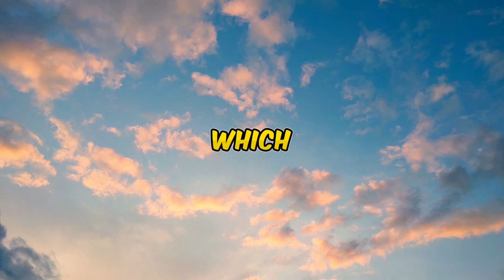Faith of True: Bible Trivia That Will Blow Your Mind - Part 16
Welcome to ‘Faith of True: The Ultimate Bible Trivia Challenge’! Prepare to embark on a journey of discovery as we delve into the fascinating world of Bible trivia. Uncover the truths of faith, explore biblical stories, and challenge your knowledge of the Holy Scriptures. Whether you’re a believer seeking to deepen your faith or a trivia enthusiast eager to learn, this video is for you.